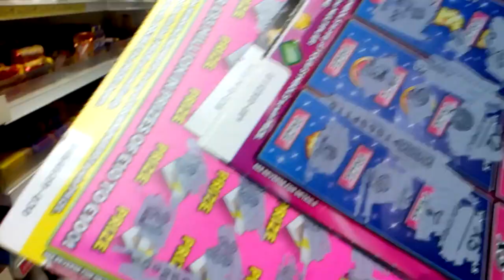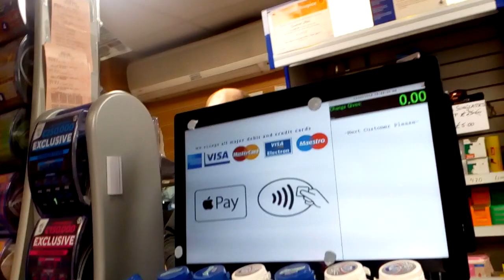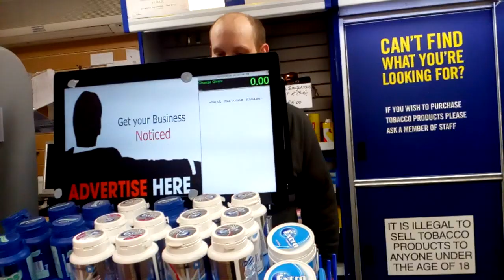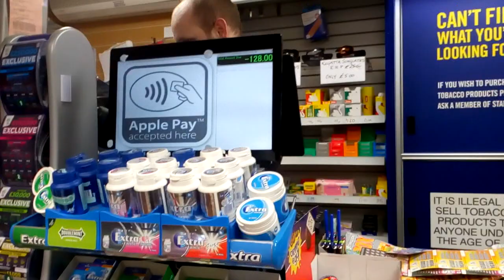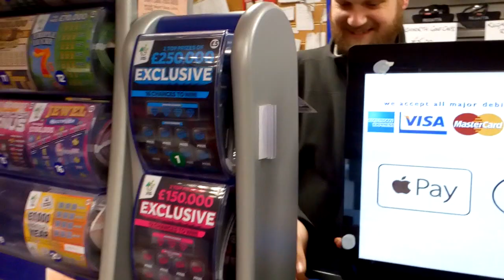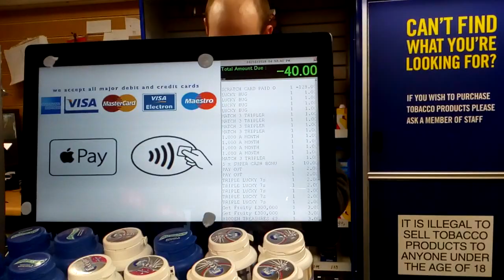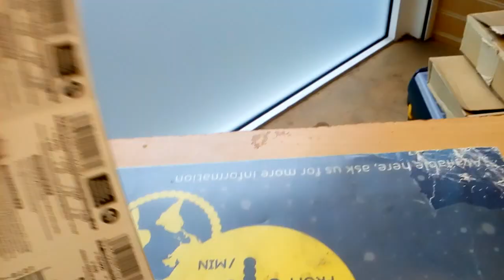We CASH Scratchcard at Nick's...here we come.and .Buy more Scratchcards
Nicky your wanted??. Wow!...We CASH...We BUY 40 Likes by later Tonight for another Scratchcard Video...which includes"NICK"S PICK'S". Piggy says the Quicker we get the LIKES..the Quicker we put on the next Video..so hurry...Oink!